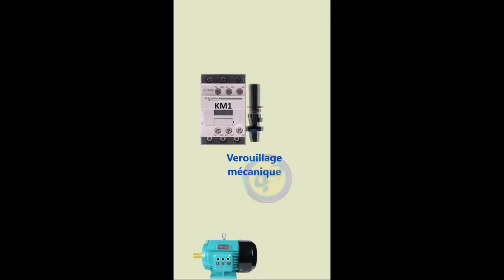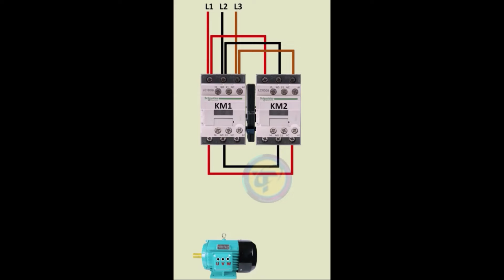inverser le sens de rotation moteur asynchrone triphasé تغيير اتجاه دوران محرك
démarrage moteur triphasé
schéma technique de démarrage d'un moteur triphasé deux sens de rotation
schéma de branchement démarrage moteur triphasé deux sens de rotation
schéma de démarrage moteur triphasé
مخطط تركيب محرك كهربائي ثلاث فاز
كيفية تغيير اتجاه دوران محرك كهربائي  ثلاثي الطور
تغيير دوران محرك كهربائي
مخطط توصيل محرك كهربائي
دوران محرك كهربائي في إتجاهين
المحرك الكهربائي ثلاثي الطور
تدوير المحرك الكهربائي ثلاثي الطور
deux sens de rotation
deux sens de marche
comment brancher un moteur triphasé
comment inverser le sens de rotation d'un moteur triphasé
كيفية تدوير محرك كهربائي ثلاث فاز في اتجاهين
تركيب محرك كهربائي ثلاث فاز
توصيل محرك كهربائي ثلاث فاز
دوران محرك كهربائي ثلاث فاز في إتجاهين
démarrage direct d'un moteur asynchrone triphasé
توصيل الكونتاكتور
التحكم في محرك كهربائي ثلاث فاز
démarrage direct des moteurs asynchrone triphasé
demarrage direct d'un moteur 1 sens de marche
fonctionnement d'un demarrage direct d'un moteur asynchrone triphasé
كيغية تركيب محرك كهربائي
تركيب محرك كهربائي 3 اطوار
مخطط تركيب محرك كهربائي
câblage d'un armoire électrique
commander un moteur électrique
les moteur électrique
commander une pompe triphasé
les pompes triphasés
contacteur
كونتاكتور
comment brancher un connecteur
schéma de branchement d'un contacteur
تركيب كونتاكتور
كيفية تركيب كونتاكتور
توصيل الكونتاكتور
كيفية توصيل  الكونتاكتور
شرح طريقة تركيب كونتاكتور
التحكم في كونتاكتور بواسطة الزر
commander un contacteur
marche arrêt d'un contacteur
commander un contacteur par bouton poussoir
contacteur
contacteur triphasé
branchement pompe
branchement moteur
tableau de commande
armoire électrique

relais de phase
flotteur électrique
contacteur triphasé
relais thermique
branchement contacteur triphasé
branchement relais thermique
branchement relais de phase

tableau de commande pour pompe
schéma pour pompe immergée
مخطط لتركيب مضخة غاطسة
comment brancher une pompe triphasé
démarrage direct d'un moteur 1 sens de marche
fonctionnement d'un démarrage direct d'un moteur asynchrone triphasé
كيفية تركيب مضخة كهربائية
les moteur électrique
les pompes immergées
les pompes triphasés